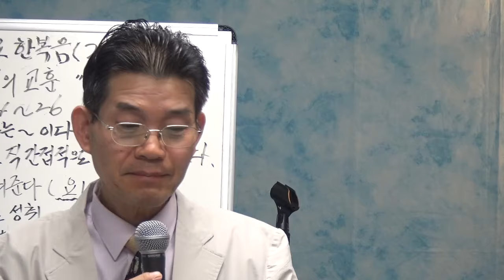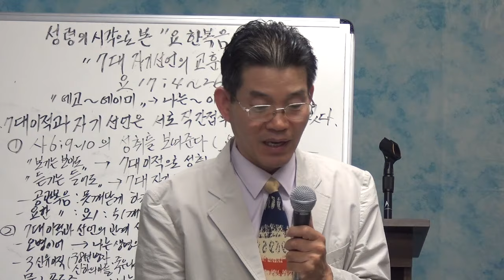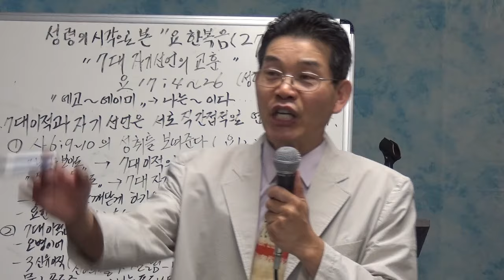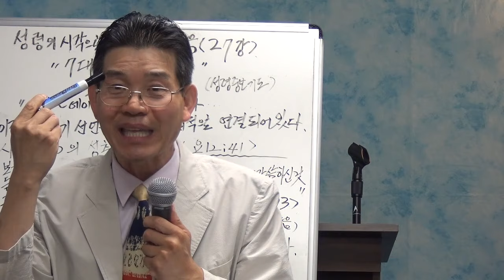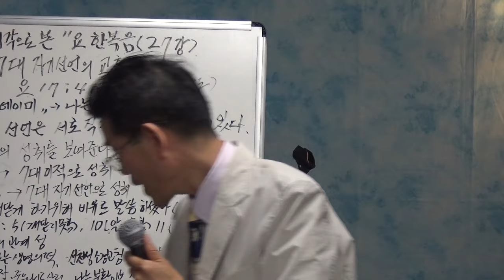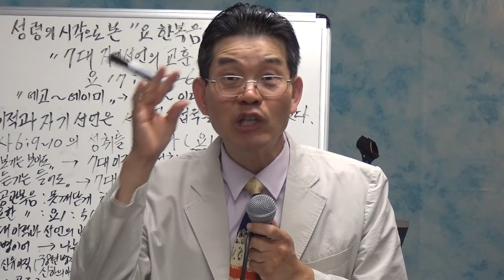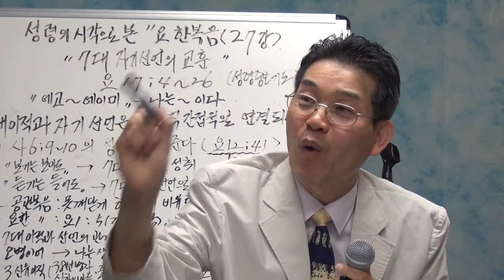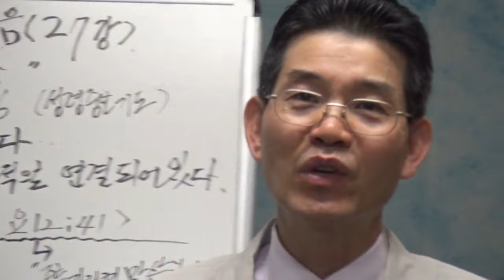정상인목사 성령의시각의로본 요한복음27강